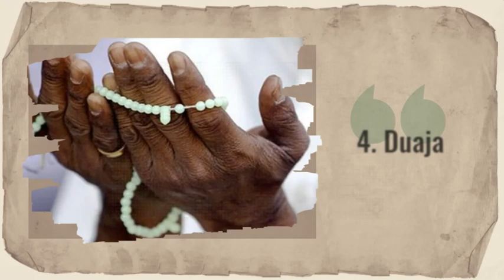Punët më të mira trupore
1. Namazi
2. Leximi i Kur'anit
3. Dhikri
4. Duaja